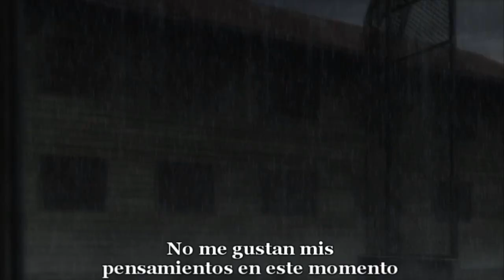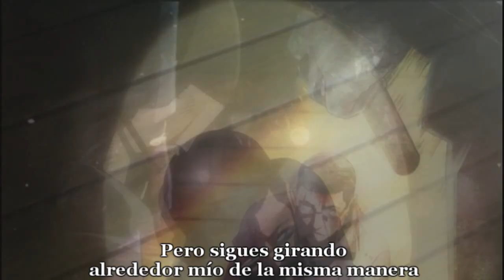Heavy Sub Español - Linkin Park Ft Kiiara [AMV]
Donativos (Si realizas una donación podrás elegir el anime y/o canción para un próximo video)
IMPORTANTE: Contenido SPOILER

▶Banda: Linkin Park Ft Kiiara
▶Canción: Heavy
▶Anime: Rainbow: Nisha Rokubou no Shichinin